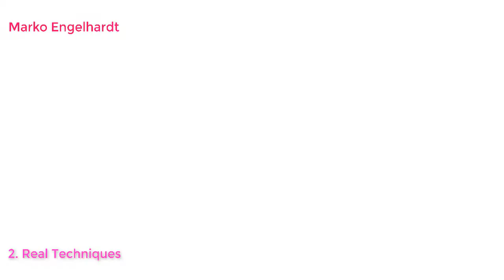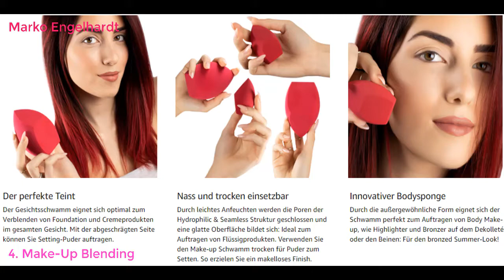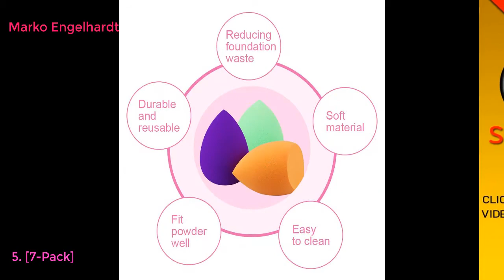Top 10 Best Make-Up Schwämmchen in Deutschland 2021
Top 10 Best Make-Up Schwämmchen in Deutschland LINK
beautyblender Bubble, 1er Pack (1 x 1 Stück)
Real Techniques Make up Schwamm, 1er Pack (1 x 2 Stück)
L'Oréal Paris Age Perfect Golden Age Nachtpflege, mit Neo-Calcium und Pfingstrosen-Extrakt, für einen rosig-frischen Teint, 50 ml
Make-Up Blending Sponge Set - 2 Make-Up Blender Schwämme In Rot Normal Und Groß - Designed By Luisa Crashion & Luvia Cosmetics
[7-Pack] Make Up Schwamm, O'Vinna Beauty Make up Schwämmchen Blender Foundation (5 Stück Makeup Mixer Schwämme + 2 Stücke Schwammhalter)
Eulenspiegel Make Up Schwämmchen
Demarkt 4pcs Proschönheits Flawless Makeup Blender Foundation Puff 4 Farbe zufällig
Real Techniques PP1426 Make up Schwamm, 1er Pack (1x1 Stück)
Luvia Beauty Blender Schwamm - Make-Up Ei - Extra Weicher Blending Sponge - In Zeitlosem Schwarz - Kosmetik Schwämmchen
Make up Schwamm Make up Schwämmchen Latex-freien Blender Foundation Schwämme Make-up Puderquaste (6-pack)